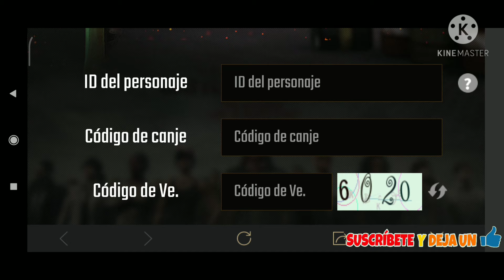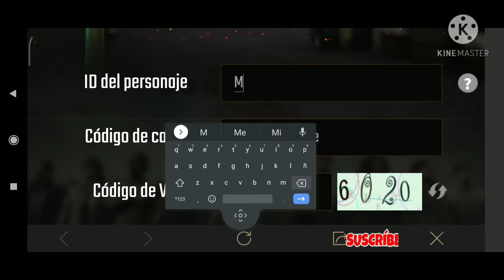CÓDIGOS del EVENTO DESEOS SEMANALES de PUBG MOBILE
Comentame que tal te pareció este vídeo y COMPARTELO PARA QUE MAS GENTE LO VEA !!

CÓDIGOS:
HAPPYRAMADAN
RAMADANMUBARAK
RAMADANKAREEM
HEALTH
HAPPINESS
BEAUTY
PEACE